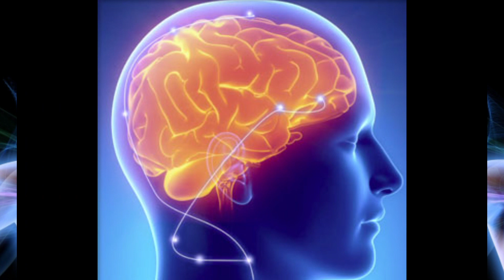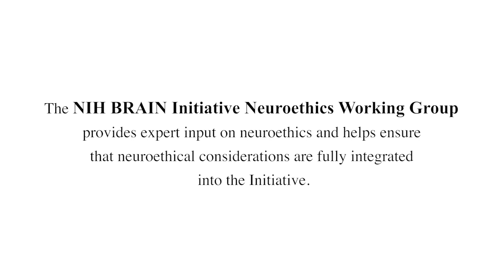Neuroethics and the BRAIN Initiative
Members of the NIH BRAIN Initiative Neuroethics Working Group discuss the importance of neuroethics and neuroethical implications of BRAIN tools and technologies.